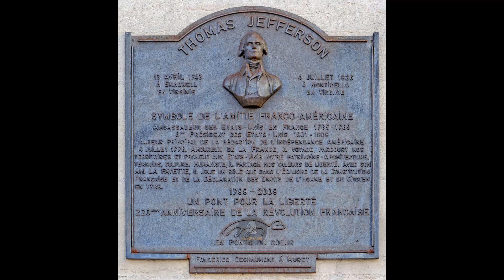Top 10 Most Influential Presidents in United States History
Our list of the top 10 most influential presidents of the United States
the president of America is considered one of the most powerful men in the world

The Top Radar The Best Place to Watch List Videos